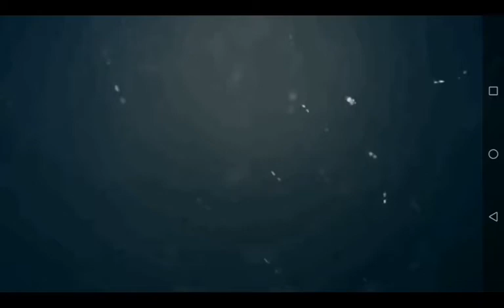I got bundle finally 😪😪😪😥